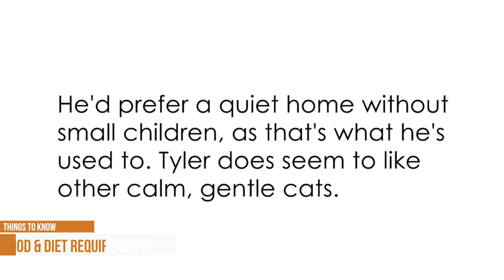Blue Point Siamese Cat Facts - All You Need To Know About This Beautiful Breed!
Do you have your heart set on a Siamese cat?

Siamese cats are one of the most popular breeds in the world, and for good reason. They're beautiful, intelligent and make great companions. In this video, I'll tell you everything you need to know about Blue Point Siameses, including pictures, traits and where to find them!